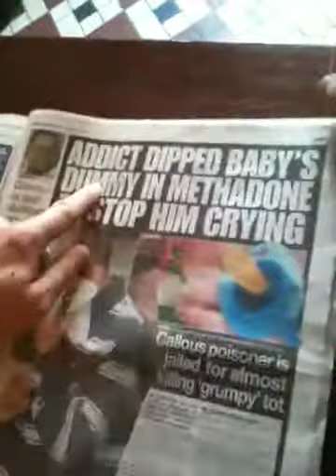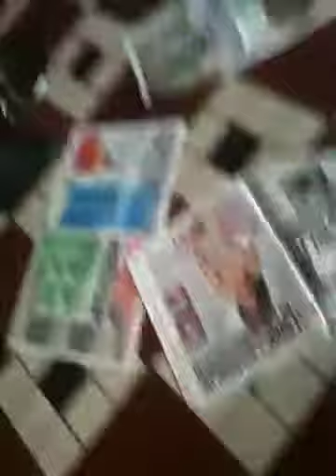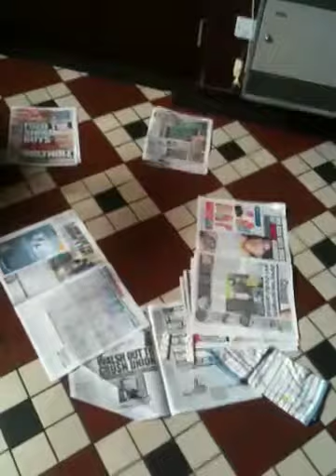Lee and Barry's big art attack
Lee and Barry rant and then design their own art attack